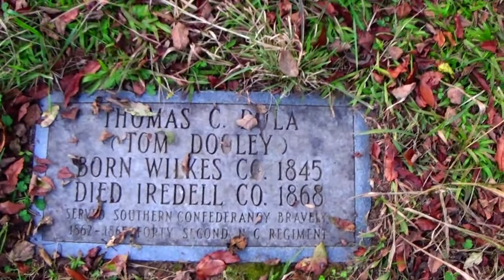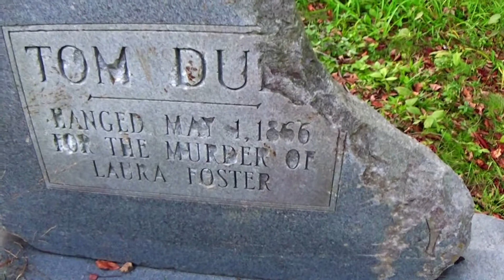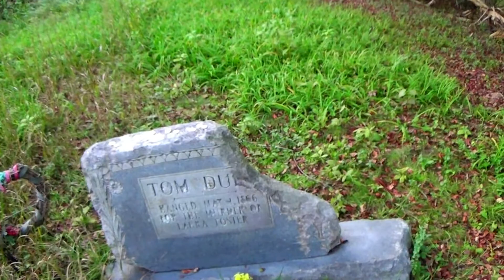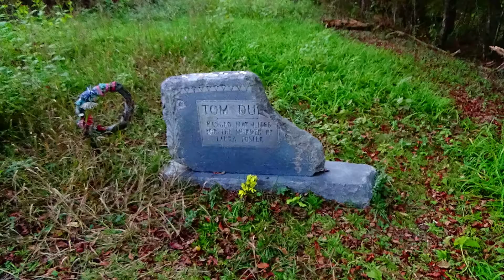TOM DOOLEY'S (Tom Dula) Gravesite is in a COW PASTURE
After driving a long 9 Mile windy Mountain Road, I finally found the infamous gravesite of Tom Dooley(Tom Dula)